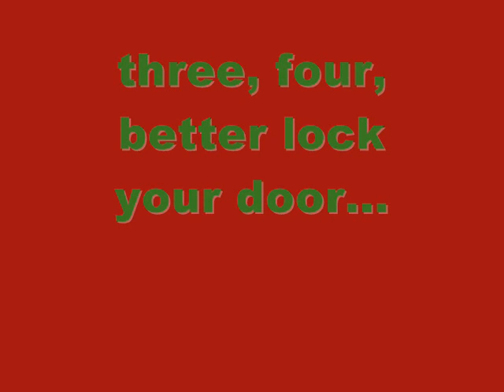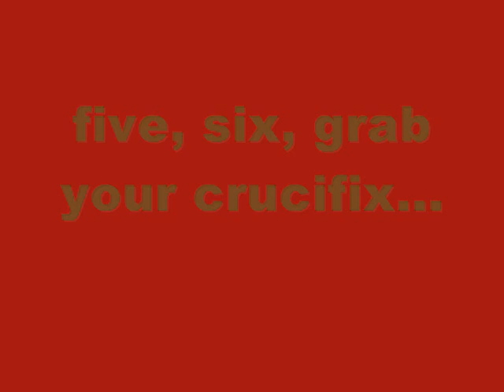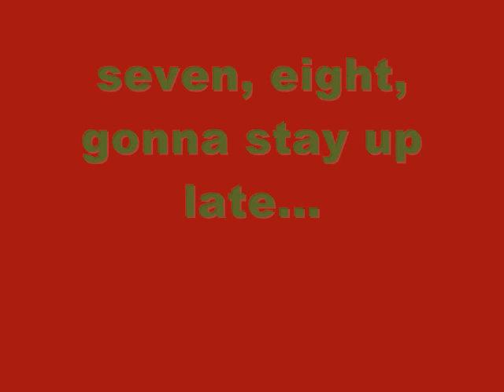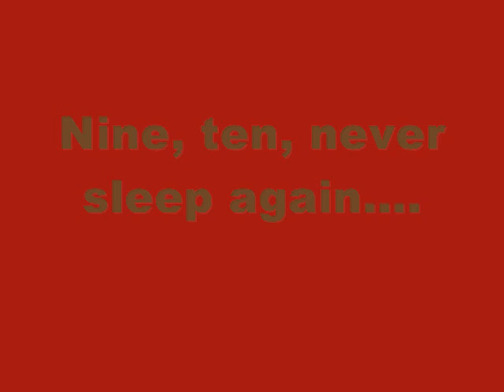A freddy krueger slide show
freddy krueger pictures to the song "dream warriors" performed by Dokken